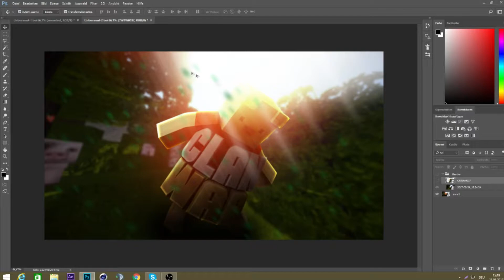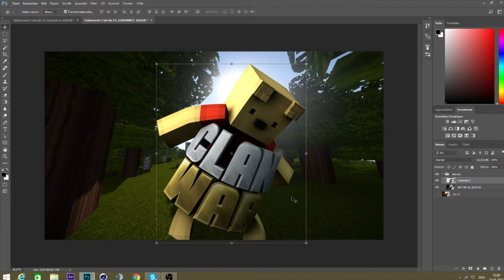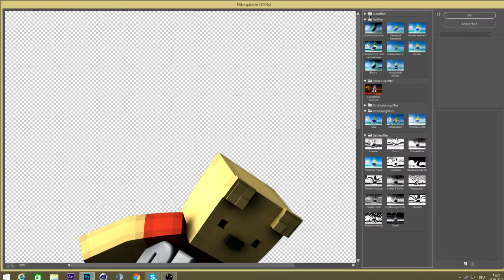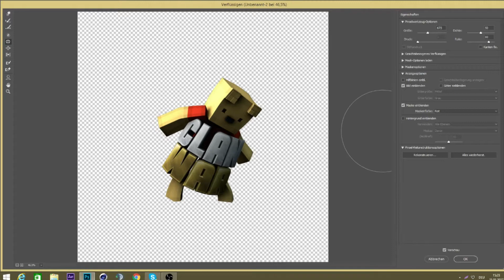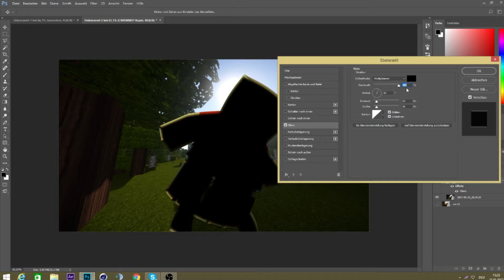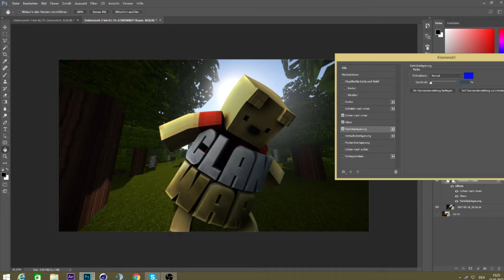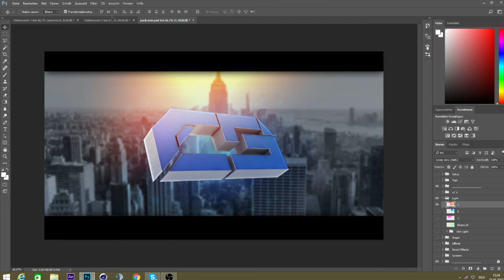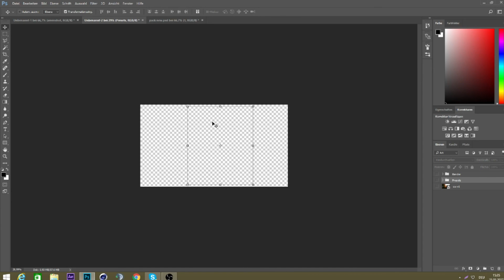Photoshop Render Effects Tutorial I Craftergraphics #900